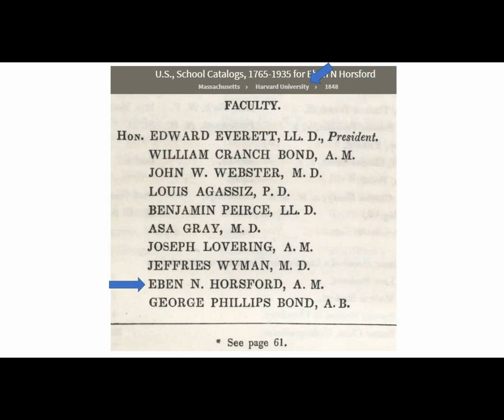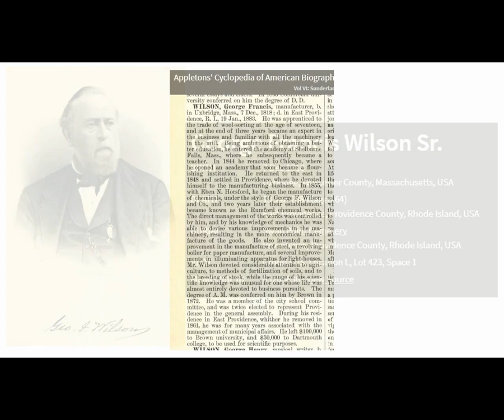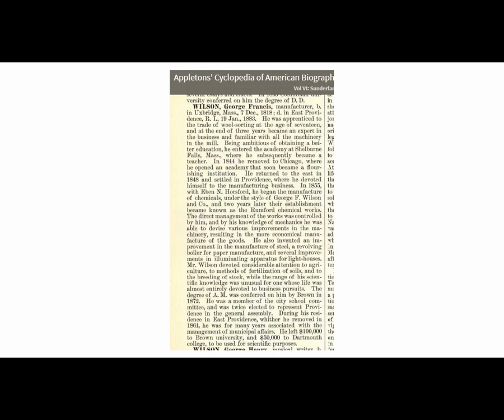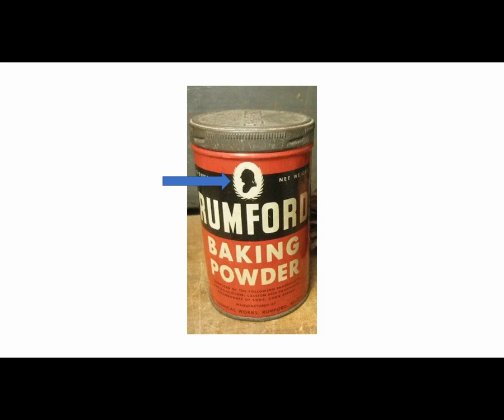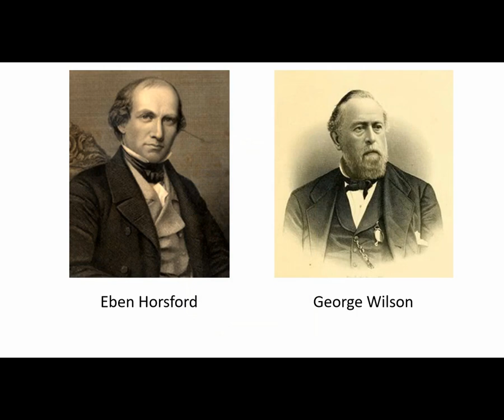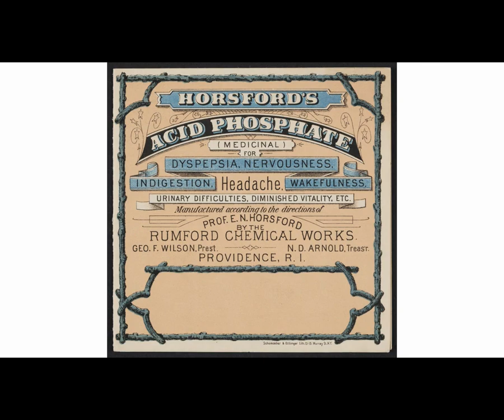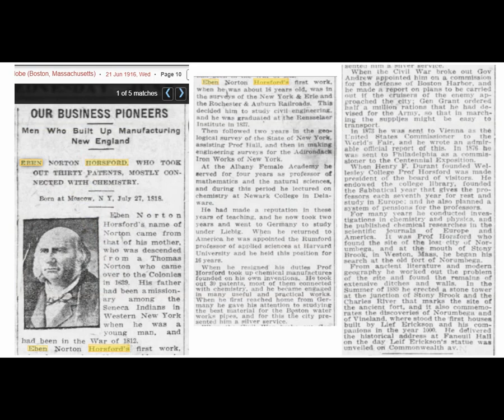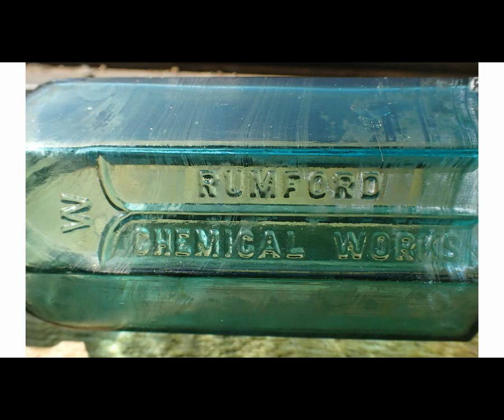Rumford Chemical Works | Antique Bottle Stories